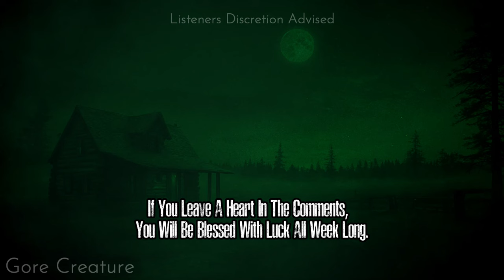Don't Go To Oregon. Ever. | 9 Disturbing Horror Stories